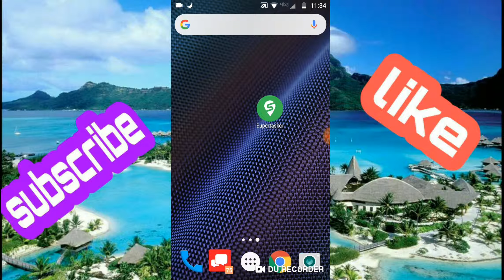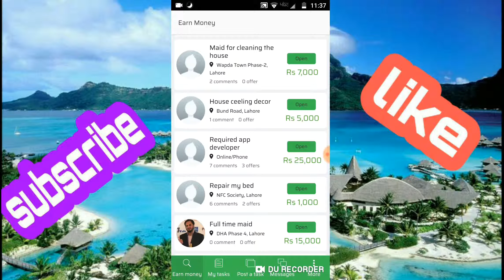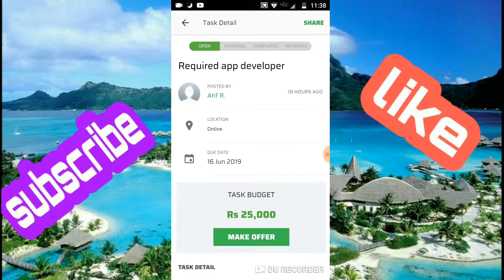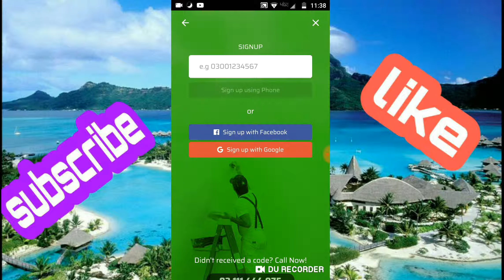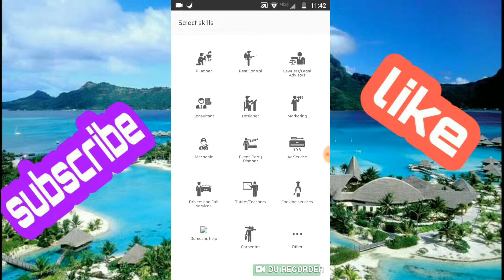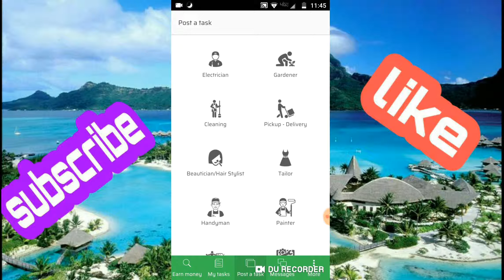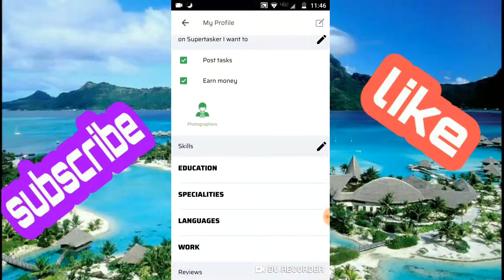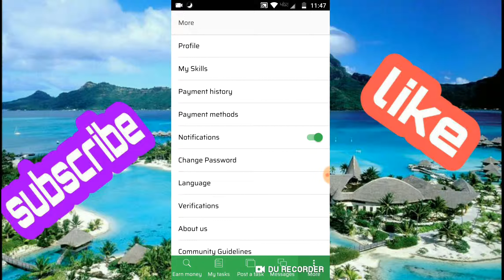Supertasker earning app in Pakistan 2019 # smash tech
App download kro ...kamaal ki hai..

I want to grow my channel beautiful people need your help .

By smash tech
By smash tech
By smash tech